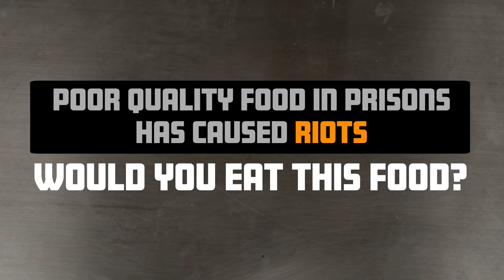People Try Prison Meals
People try Federal Bureau of Prison menu items.